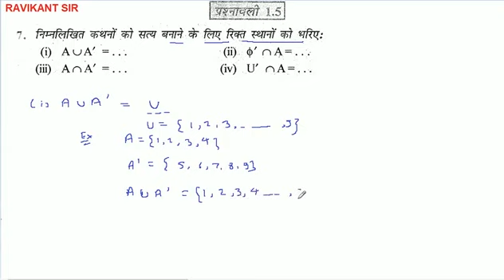निम्नलिखित कथनों को सत्य बनाने के लिए रिक्त स्थानों को भरिएःAOA' =...